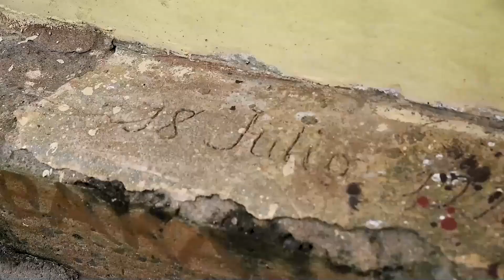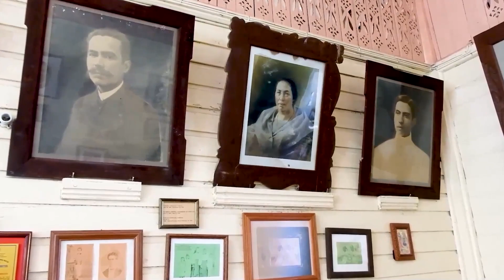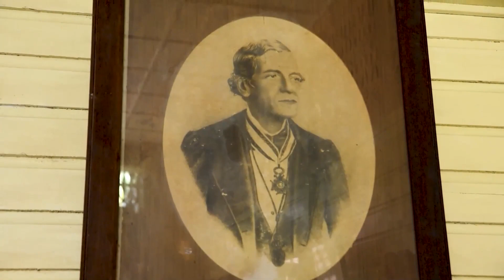Mindanao Roadtrip to Camiguin: Carlos Corrales Ancestral House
Join me on a roadtrip to the beautiful island of Camiguin and preview changes through the pandemic with responsible travel and sustainable tourism. We start off from Davao City via Bukidnon, Cagayan de Oro City, to Misamis Oriental where we take a ferry ride to the island. Welcome to the maiden journey of Mindanao Roadtrip with Art!